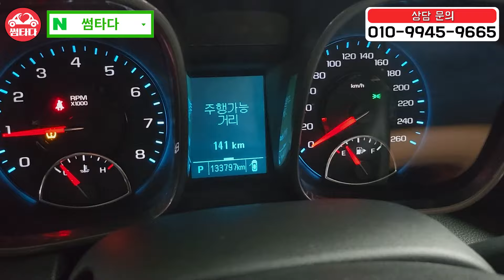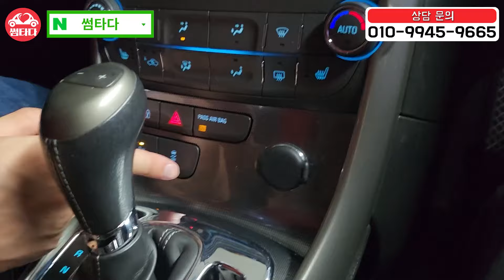싸고 좋은 차 이 매물만 가능합니다!! 이 금액 + 이 옵션 절대 안 나옵니다!! 유모차 만큼 저렴한 가격에 짱짱한 차 구매하세요!